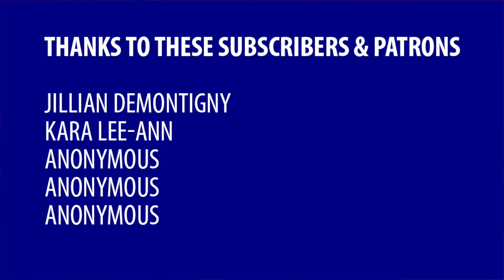Racism isn’t about skin colour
Racism isn’t really about the colour of our skin. It’s about power.